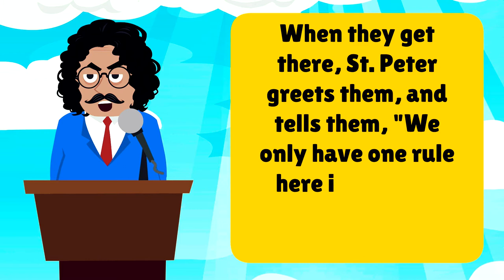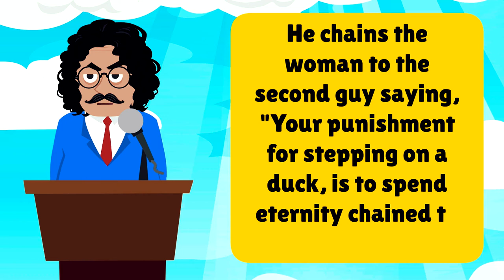Funny Joke of the Day: Three guys die together in a tragic accident... | The Funniest Jokes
Funny Joke of the Day: Three guys die together in a tragic accident...

👇 Read the Joke 👇
- Three guys die together in a tragic accident, and they all go to heaven...
- When they get there, St. Peter greets them, and tells them, "We only have one rule here in heaven, don’t step on the ducks."
- So, they enter heaven, and sure enough, there are ducks all over the place.
It’s almost impossible not to step on a duck, there are so many, and though they try their utmost to avoid standing on them, the first guy soon accidentally steps on one.
- St. Peter then appears, with the ugliest woman the guy had ever seen.
- St. Peter chains the woman to the guy and says to him, "Your punishment for stepping on a duck, is to spend eternity chained to this ugly woman!"
- The next day, the second guy also accidentally steps on a duck.
- Once again, St. Peter shows up, and with him, is another extremely ugly woman.
- He chains the woman to the second guy saying, "Your punishment for stepping on a duck, is to spend eternity chained to this ugly woman!"
- The third guy has observed all this, and as he really doesn’t want to be chained to an ugly woman for eternity, he’s extremely careful where he steps.
Indeed, he manages to go months without stepping on any ducks.
- One day though, St. Peter appears with the most gorgeous woman the guy has ever laid eyes on.
- She’s tall, curvaceous, tanned and extremely sexy!
- Without a word, St. Peter chains the woman to the third guy.
- The guy happily says to the woman, "I wonder what I did to deserve being chained to you for all eternity?"
- The woman replies, "I don’t know about you... " "But I stepped on a duck!"